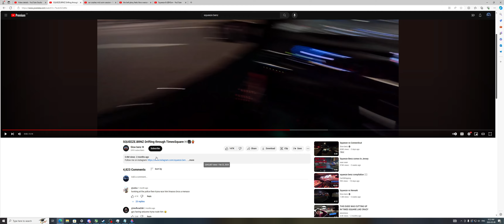This DOESNT NEED TO HAPPEN! Car Crashes and Fails from "Street Racers" and "W Drivers" BE BETTER.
5 Videos, 5 Crashes, 5 Explanations. Don't be like these guys, lol. Every accident here was from a clear lack of care & experience under heavy, unreasonable traffic conditions plus Squeeze Benz being a dumbass and hitting something in NYC even though he says he never macked lol.

 / scg_

PC SPECS:
MSI B550 Gaming Plus Motherboard
Samsung 980Pro M.2 SSD 2TB
128GB DDR4 RAM
Ryzen 7 5800X3D
Amd Radeon 7900XTX Gaming Trio
850W power supply
3440X1440 40 inch monitor
T300RSGT with shifter/pedals
27 Inch 1080P HDRi monitor,